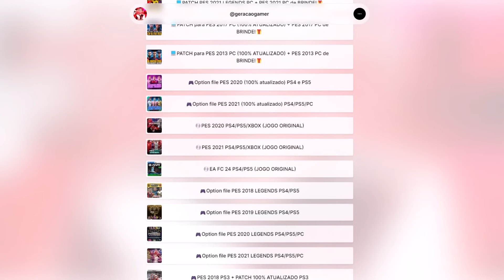A MELHOR PARTIDA DA SÉRIE!! 9 GOLS E VIRADA MONSTRUOSAAA - Modo Carreira Online #41 | DLS 24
✅ *ADQUIRA PELO LINK ABAIXO, OS MELHORES PATCHS, JOGOS e OPTION FILES DO MERCADO! PS3/PS4/PS5/PC*
💡Dúvidas? Me chame no Instagram: @neomar_10